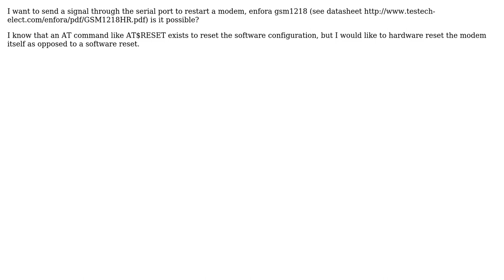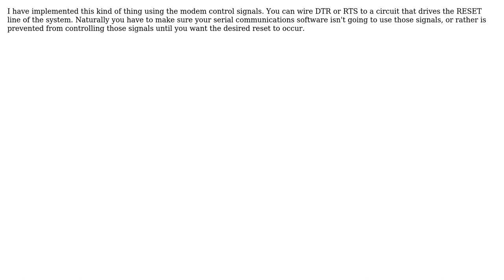Electronics: Can i send a reset signal through the serial port? (3 Solutions!!)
Electronics: Can i send a reset signal through the serial port?

With thanks & praise to God, and with thanks to the many people who have made this project possible! | Content (except music & images) licensed under CC BY-SA | Music | Images & others | With thanks to user tomlogic user Tom L. user Rafael Machado user Kris Bahnsen user akohlsmith and the Stack Exchange Network Trademarks are property of their respective owners. You are responsible for your own actions.